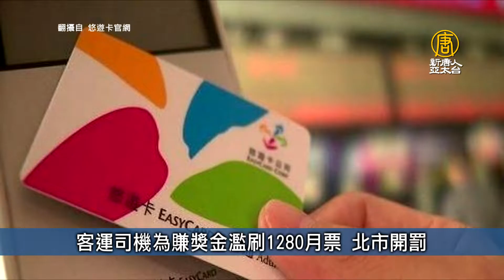【台灣速速看】🌼709五周年 陸委會籲中共釋放不當關押人士🌼花蓮接連地震 南投日月潭巧現「地震雲」|20200709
🌼709五周年 陸委會籲中共釋放不當關押人士
中共「709大抓捕」屆滿5年。陸委會副主委邱垂正今（9日）表示，我政府呼籲中共要尊重言論自由，真正進行治理改革，理性對待不同意見人士，釋放不當關押人士，我政府會持續關注中國大陸人權狀況。
🌼花蓮接連地震 南投日月潭巧現「地震雲」
花蓮今上午接連發生2起地震，南投最大震度2級，位在日月潭風景區，則有民眾拍到天空疑似出現魚鱗狀「地震雲」，對此，日月潭氣象站指出，氣象科學並無「地震雲」的分類，民眾不用太過擔心。
🌼客運司機為賺獎金濫刷1280月票 北市開罰
北市1280月票近期備受矚目，傳出有司機為賺載客獎金狂刷月票到破萬，北市交通局表示，已開罰新台幣9萬元並追回補助款，司機個人法律責任則要看客運公司怎麼處置。
🌼專家提國5通行費調10倍 通勤族：懲罰宜蘭人
運輸專家今天提議，國道5號通行費尖峰時段提高為10倍後，引起許多通勤族批評。通勤族們說，尖峰時段他們是去上班，通行費漲那麼高，根本是在懲罰宜蘭人。對此，交通部長林佳龍表示，高公局會再做評估。